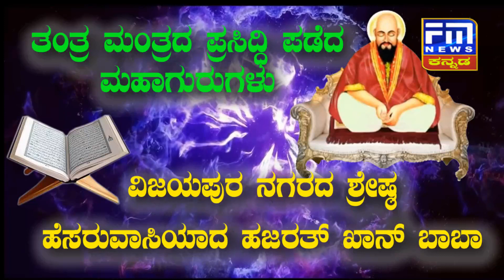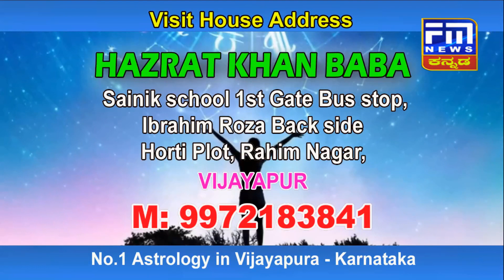40% ಸರ್ಕಾರ ಶುದ್ಧ ಸುಳ್ಳು : ಸಚಿವ ಕೋಟಾ ಶ್ರೀನಿವಾಸ | FM NEWS VIJAYAPUR